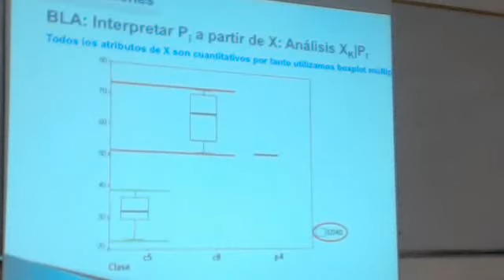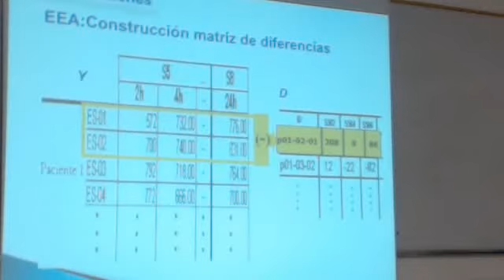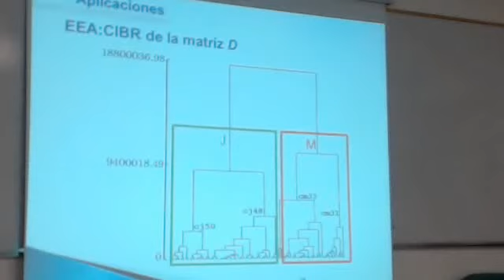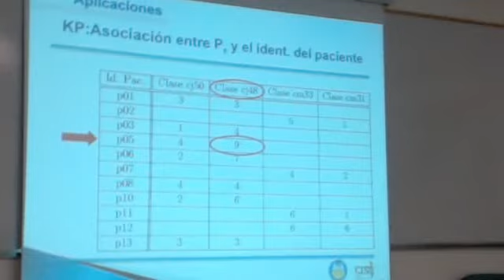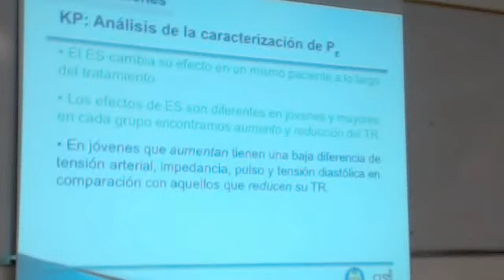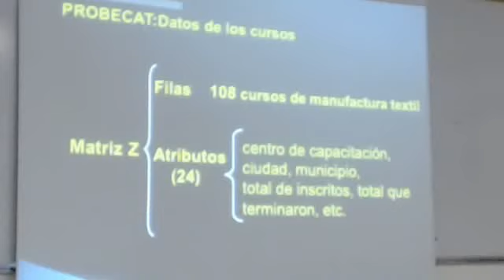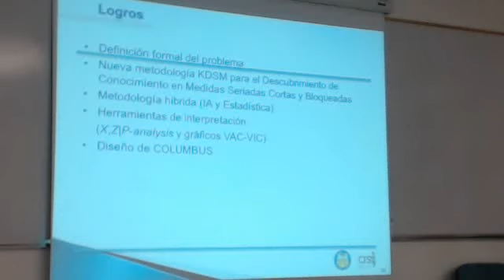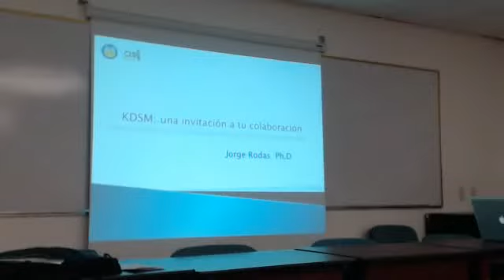FORO UACJ - KDSM Una invitacion a la colaboracion 3/3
FORO UACJ - KDSM: una invitación a tu colaboración Ciclo Ene-May 2013 Conferencia 8 19-Abr-2013 MacroAula II - IIT Impartida por Dr. Jorge Rodas Osollo Algoritmo de inteligencia artificial implementado para identificar el comportamiento en personas con alguna problemas en su razonamiento - Captured Live on Ustream